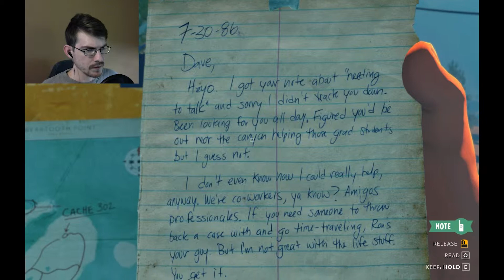CUT LINES AND MORE PANTIES | Firewatch #3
We head out of our tower to explore more of the map up north, make Delilia mad at as we ask her which what appears to be a conspiracy on us, and find the cause of the communication lines not functioning.